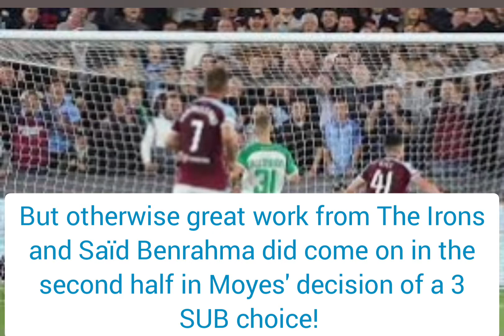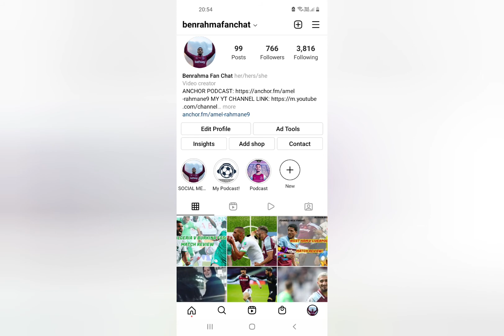2 NIL AGAINST RAPID VIENNA TONIGHT! • Mark Noble & Andriy Yarnmalenko goals! • MATCH REVIEW!!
Yep Chatters! Thanks to Noble and Andriy, we leave Vienna HAMMERED tonight! As we add yet another goal to the PL table!!! Great job to Noble and Andriy!